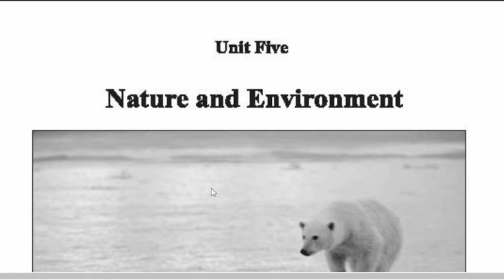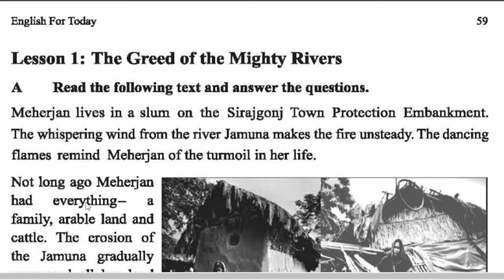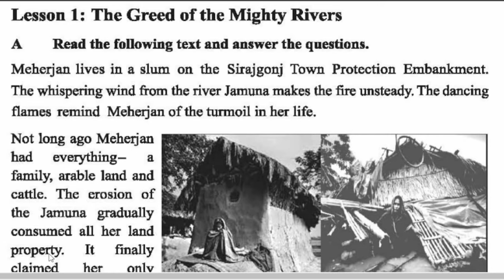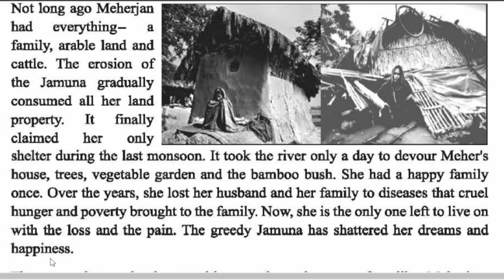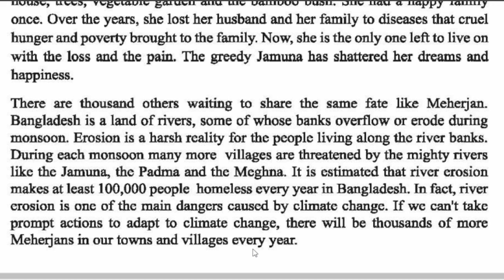The Greed of the Mighty Rivers||Unit 5||Lesson-01||SSC||Class 9-10|| Meherjan lives in a slum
Meherjan lives in a slum on the Sirajgonj Town Protection Embankment.
This is a lesson for the students of class-nine/ten.
সহজ ও সাবলীল ভাষায়  অনুবাদ করা হয়েছে।।